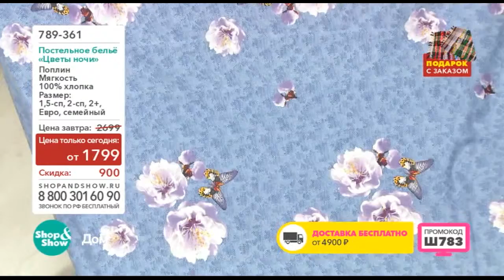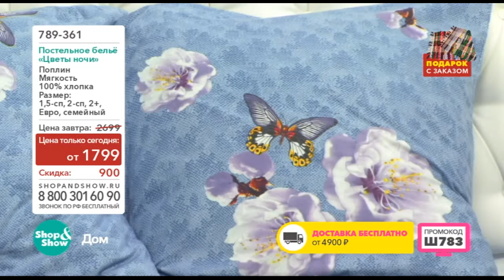Shop & Show (Дом). 789361 Постельное Белье Цветы Ночи